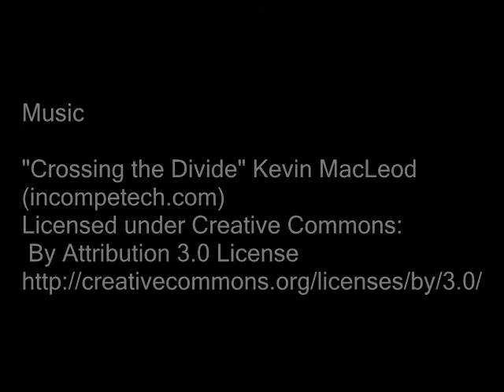Normandypromo1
Albert Smalls - Normandy Scholars